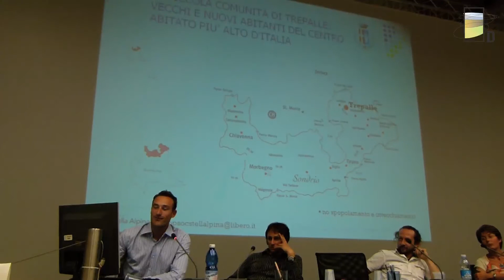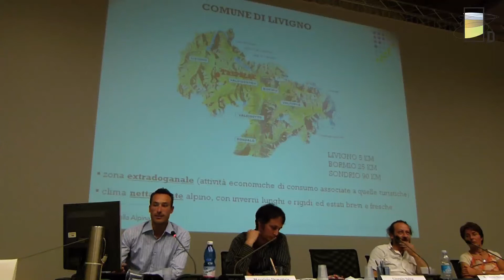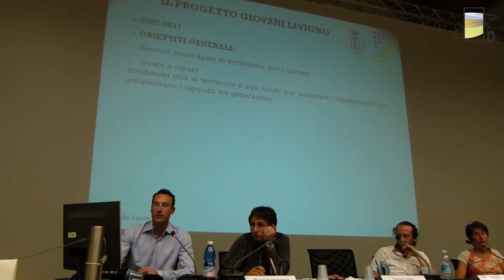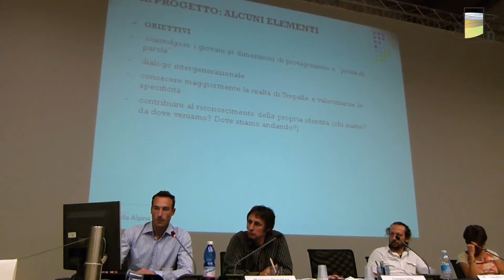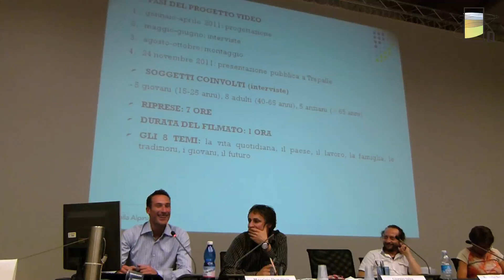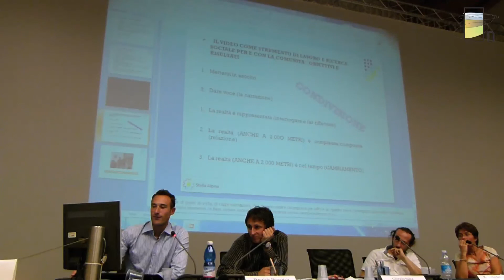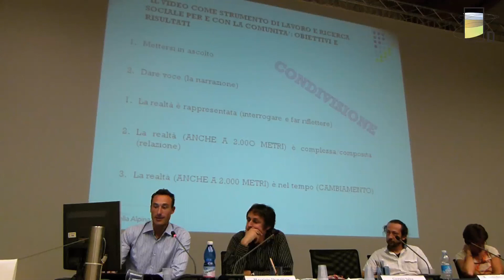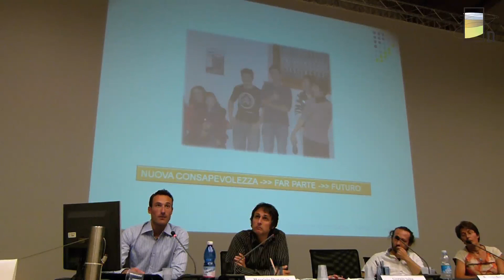Roberto Andreoni (Coop. Stella Alpina, Bormio)